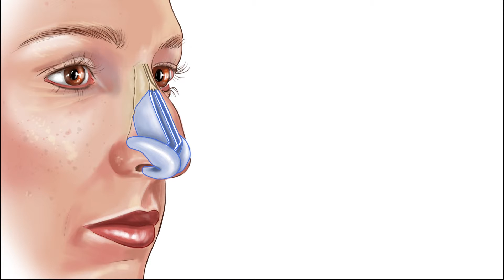13 Orta cati